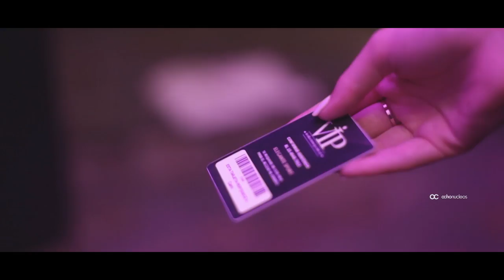Mi Fiesta de 15 años AGUSTINA en CUK Garden by Ochonucleos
Resumen de  la fiesta de 15 años de AGUSTINA Ponce  en CUK Garden Palermo Hollywood Buenos Aires Argentina by Ochonucleos. Un evento único con muchos de nuestros servicios Invitación Vip y libro de firmas digital exclusivo de Ochonucleos.
Podrás ver parte de el vídeo clip original para la entrada de Agustina a su fiesta.

COMENTA y aguardamos tus pedidos, sugerencias :D

- Seguinos  en Facebook!
- Seguinos en Instagram!